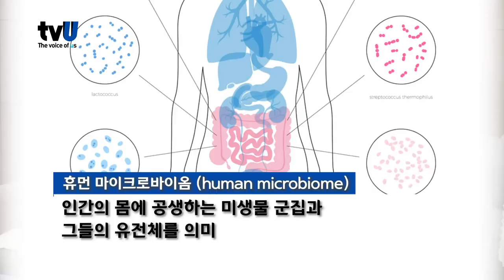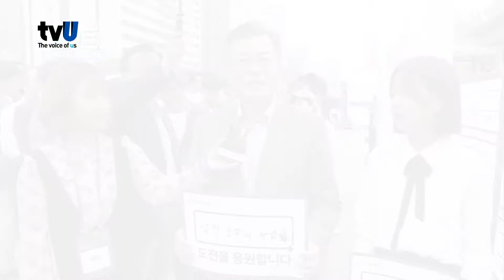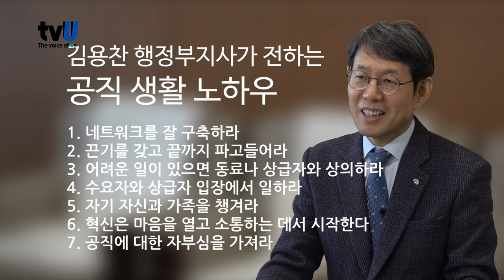남들이 'NO'할 때, 나는 되게 만든다 l 김용찬 충청남도 행정부지사